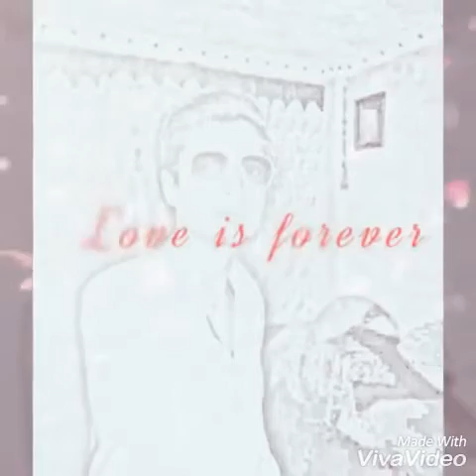Hassan abbasi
Hassan